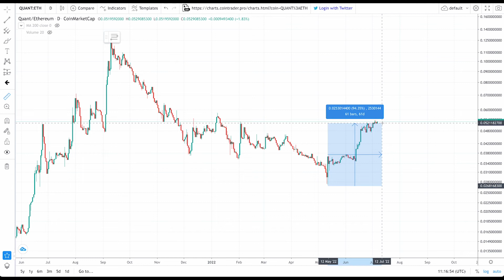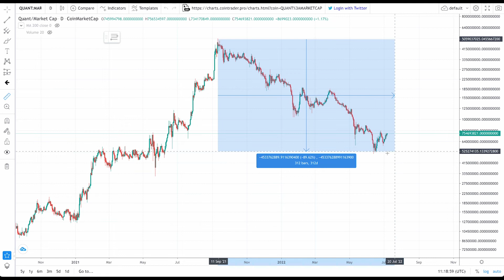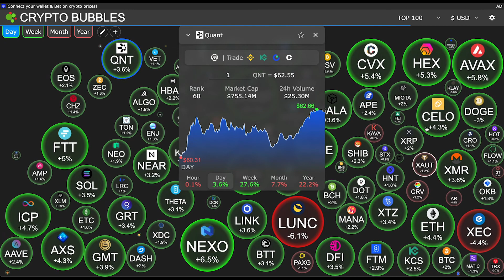Quant (QNT) Bear Market Rally Incoming. QNT Chart Analysis And Price Prediction 2022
Quant launched in June 2018 with the goal of connecting blockchains and networks on a global scale, without reducing the efficiency and interoperability of the network. It is the first project to solve the interoperability problem through the creation of the first blockchain operating system.

The main aim of Quant — using Overledger — is to bridge the gap that exists between different blockchains. The backbone of the project is the Overledger network, which Quant bills as the ecosystem on which the future digital economy ecosystem will be built.

MLC